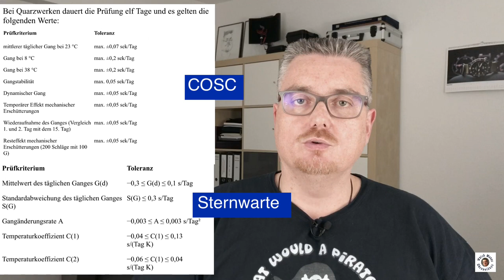𝗪𝗮𝘀 𝗶𝘀𝘁 𝗲𝗶𝗻 𝗖𝗵𝗿𝗼𝗻𝗼𝗺𝗲𝘁𝗲𝗿, 𝘄𝗮𝘀 𝗲𝗶𝗻 𝗖𝗵𝗿𝗼𝗻𝗼𝗴𝗿𝗮𝗽𝗵 ( Uhren ABC)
Dies ist die erste Folge meines Uhren ABC, in dem ich immer mal wieder unterschiedliche Begriffe aus der Uhrenwelt erklären werde.

Uhren ABC (veröffentlicht in der Playliste Uhren ABC mit (*) gekennzeichnet):

A
Automatikwerk
Aufzug
Acrylglas

B
Bandwechsel

C
Chronograph (*)
Chronometer (*)
Chrom

D
Diapal
Dress Watch
Damenuhr

E
Ewiger Kalender

F
Fliegeruhr
Field Watch
Fake Watch
Franken Watch
Fliegerlünette

G
Gangabweichung
Gangreserve
Grauhandel
Genfer Streifen
Guillochierung

H
Handaufzug
Hommage

I

J

K
Komplikationen
Konzessionär
Kinetik
Krone
Kaliber

L
Leuchtmasse
Lünette

M
Magnetismus
Mondphase
Microbrand
Mineralglas

N
Natoband

O

P
Paletten
Prellen
Plexiglas

Q
Quarz

R
Revision
Replika
Rechenschieberlünette

S
Stundenrepetition
Spirale
Sonnenschliff
Saphirglas
Sinn-Technologien

T
Tritium
Taucheruhr
Tegimentierung
Totalisatoren
Tauchverlängerung
Taschenuhr
Taucherdrehring
Tachymeter Lünette
Temparaturresistenztechnologie

U
Uhrenbeweger
Unruh
Ultraschall
Urlaubsuhr
U-Bootstahl

V
Verschleiß

W
Wecker
Wasserdichtigkeit

X

Y

Z
Zifferblatt
Zweite Zeitzone
Zulu-Band
Zeitwaage

Ohrenzubehör:
Federstegbesteck mit 4 Einsätzen von Bergeon